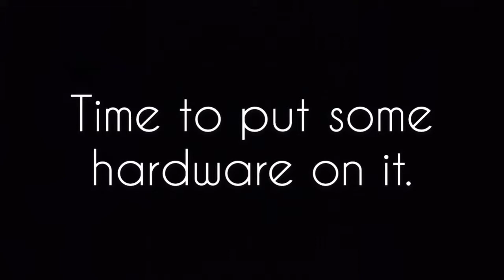Cedar Chest Makeover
We give an old cedar chest a shabby chic makeover!

Musician: @iksonofficial